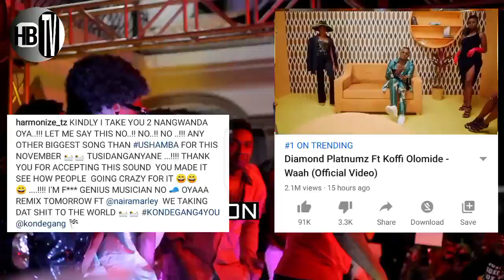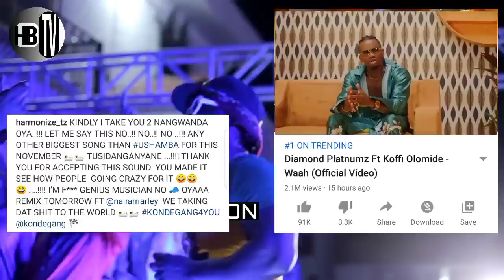HARMONIZE afunguka haya DIAMOND kufikisha Views Mil.2 You Tube ndani ya Masaa 15 tu.